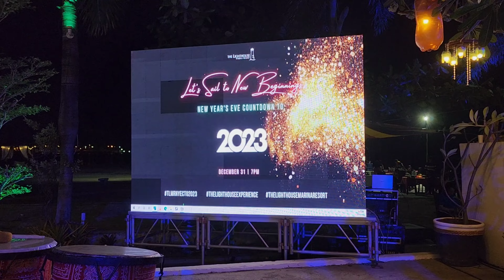New Year's Eve Fireworks Display | Lighthouse Marina Subic Bay | New Year's Eve Countdown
Let's Sail to New Beginning!
New Year's Countdown to 2023 at The Lighthouse Marina Resort Subic Bay
Fireworks Display by the Bay